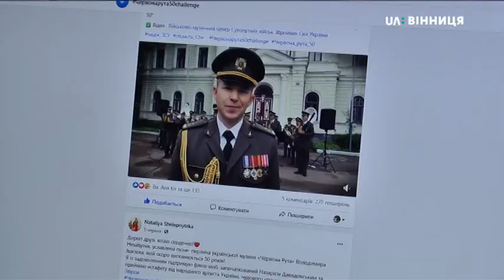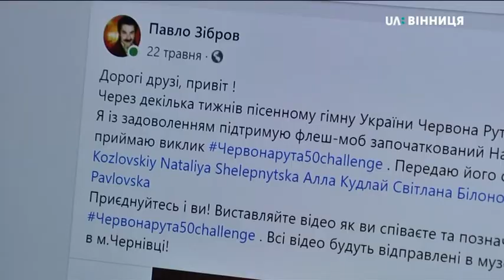11.09.2020. «Червоній руті - 50»: до вінницького челенджу долучилися учасники з усього світу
57 учасників з більш ніж 10 країн світу долучилися до челеджу «Червоній Руті 50». У травні, на карантині, його започаткував вінничанин Назарій Давидовський. За його умовами потрібно було записати та викласти в інтернет пісню «Червона рута».